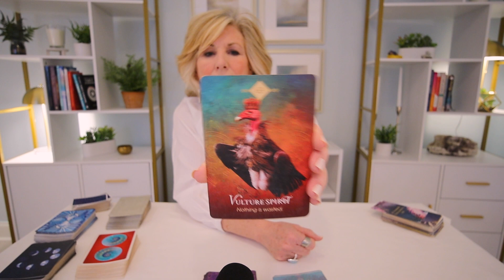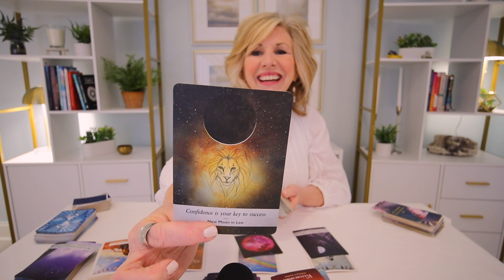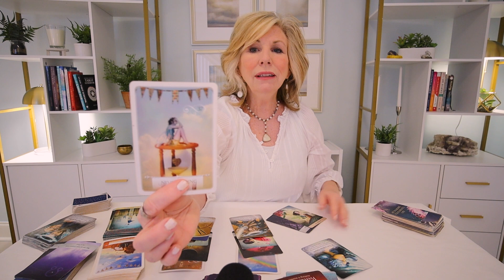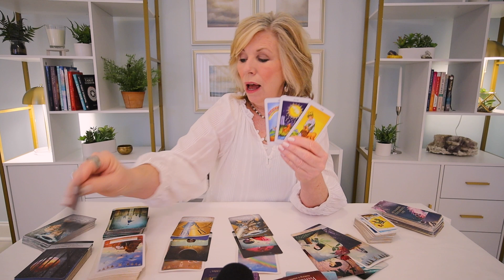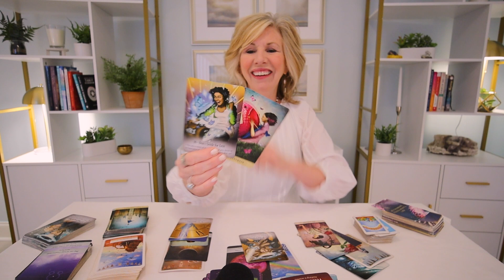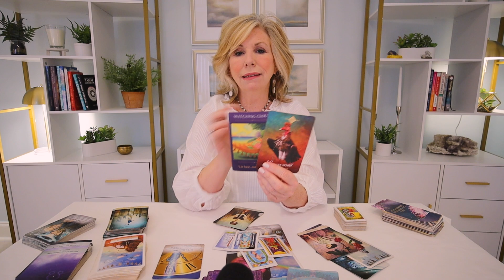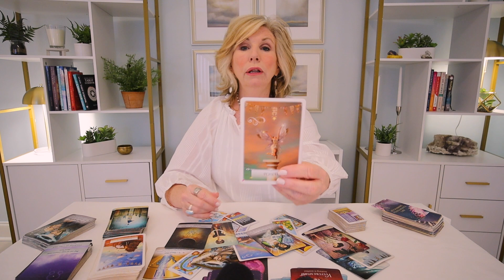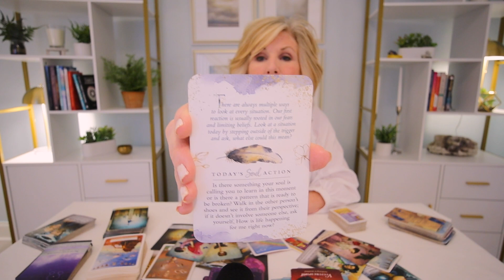AQUARIUS - "Finally The End Of A Long Road Is Here!" MID-JULY 2023 TAROT READING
Aquarius - It's finally the end of a long road!  Celebrate the new beginnings right around the corner! This is your Aquarius Mid-July 2023 Tarot Reading for July/August 2023 covering love, career, and money.